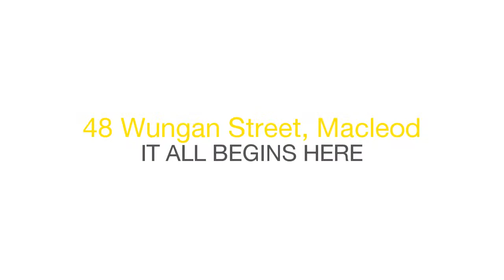Ray White Macleod - 48 Wungan Street, Macleod - Brett Schembri & Ashleigh Lawson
48 Wungan Street, Macleod

Brett Schembri 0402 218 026
Ashleigh Lawson 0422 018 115

Ray White Macleod 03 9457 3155